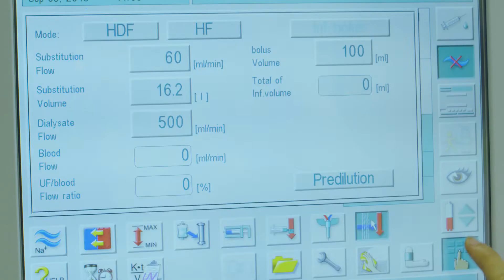TTH Dialysis Unit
Tree Top Hospital is proud to offer state-of-the-art High-Volume Online Hemodiafiltration (HDF) treatment for the first time in the Maldives, at our Dialysis Unit.